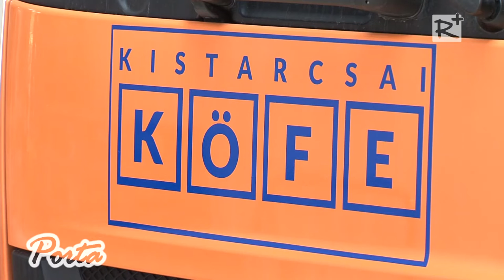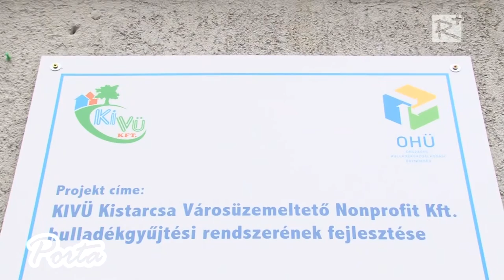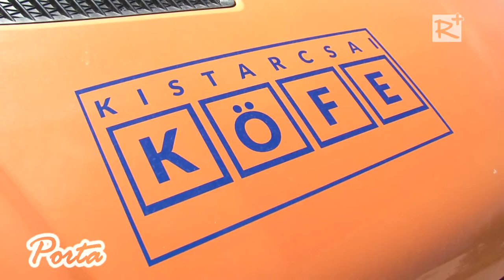A KÖFE Kft. vette át a városüzemeltetési feladatokat Kistarcsán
Április elsejétől a KIVÜ Kft. városüzemeltetési üzletági tevékenysége a Kistarcsai KÖFE Közterület-fenntartó Korlátolt Felelősségű Társaságra szállt át. Az átalakulás következtében a Kistarcsai KÖFE Kft. a korábban a KIVÜ Kft.-ben városüzemeltetési tevékenységet ellátó munkavállalókat munkáltatói jogutódlás keretében továbbfoglalkoztatja, és átveszi a KIVÜ Kft.-től a városüzemeltetési feladatok ellátását szolgáló összes erőforrást, eszközt, készletet, követelést és kötelezettséget is.

2016. május 21.